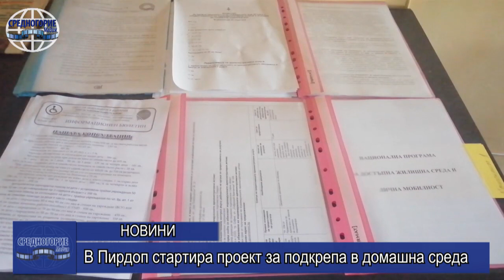В Пирдоп стартира проект за подкрепа в домашна среда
Община Пирдоп стартира проект за подкрепа в домашна среда. Това съобщиха от общината.
Целта на проекта е да се осигури подкрепа в домашна среда за лица с увреждания и възрастни хора, зависими от грижа. Ще бъдат разширени възможностите за предоставяне на социални и интегрирани здравно-социални услуги в домашна среда за 40 потребители за срок от 12 месеца. Това ще бъдат потребители, които не притежават ТЕЛК с чужда помощ и не се възползват от наличните подобни услуги. Целта е да се обхванат и такива хора, които ще бъдат обслужвани от 13 служители. Ще бъдат осигурени почасови мобилни интегрирани здравно-социални услуги в домовете на потребителите. Ще бъде предоставяна информация за потребителите относно превенция и профилактика на здравето и социално значими заболявания.
Проектът „Грижа в дома в Община Пирдоп“ по програма „Развитие на човешките ресурси“ е на стойност над 200 хил.лв. и е с напълно безвъзмездни финансови средства.